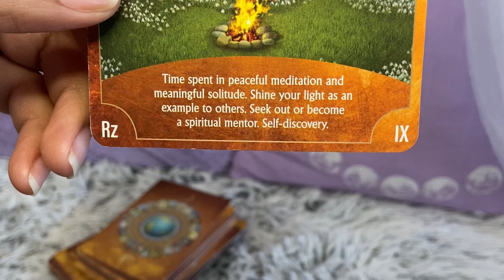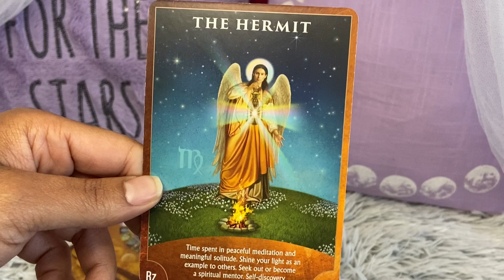♍️ Virgo | Card of the Day💕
👇🏾- Spiritual Healing & Life Coaching Services -👇🏾
                    ***Same Day Availability***

- 10 Min Audio Read $33

- 20 Min Audio Read $44

- 60 Min Phone Read & Advice $88
***same day available

- Monthly Phone Reading $88

- Life Coaching/Advice $88

- Healing & Meditation Session $45

- Reiki coming soon

$NalaLatrice